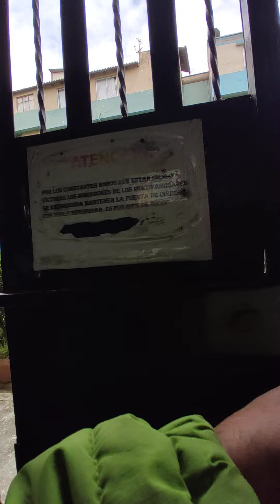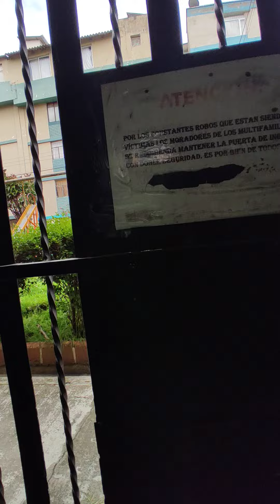LULUNCOTO desconexión medidor mini